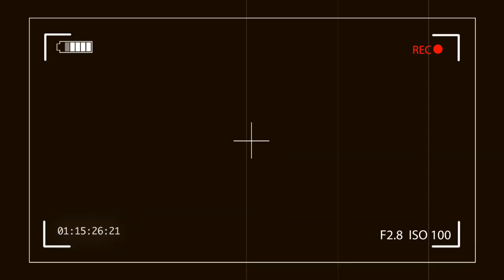CUPLIKAN PERTANDINGAN Arema FC 3-3 Persib Bandung ! Bri Liga 1 7 juli 2023